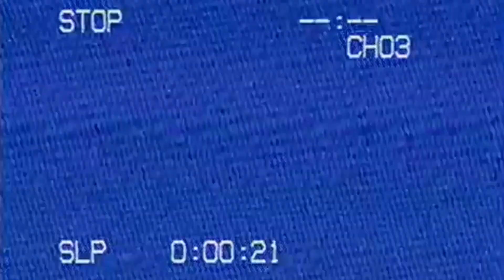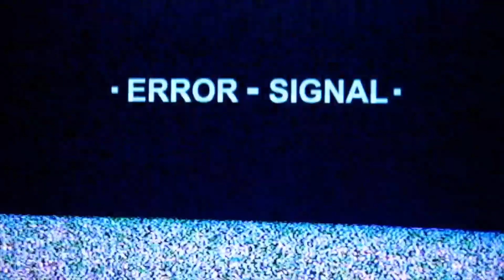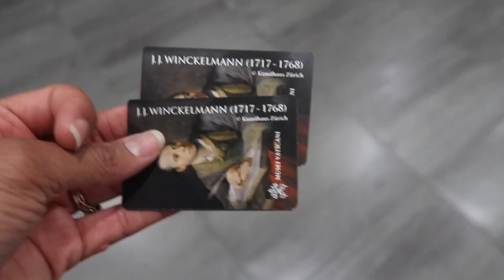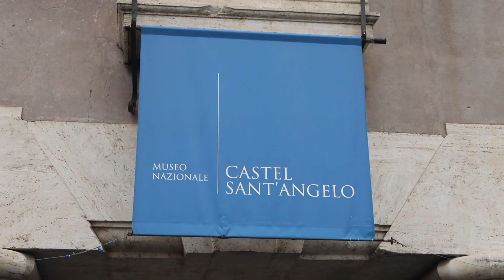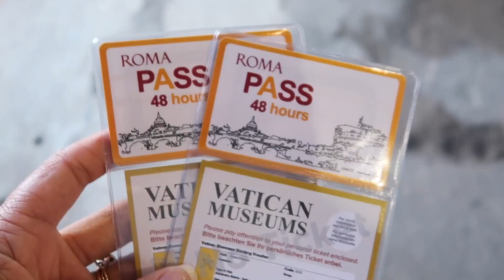TOP THING TO DO IN ROME IN 3 DAYS | Italy Travel Vlog | Ep. 1 | illustrated by Sade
Who doesn't love Italy?! This is my second time back, and I couldn't be happier to spend the weekend leading up to Christmas with my family. Holidays abroad are the best. Join me as we explore all that Roma has to offer in a 3 days.